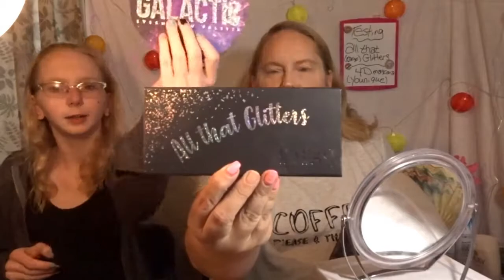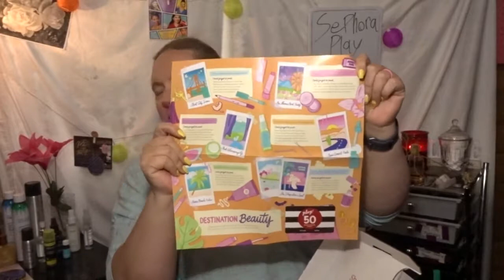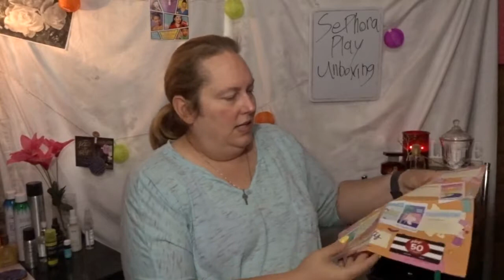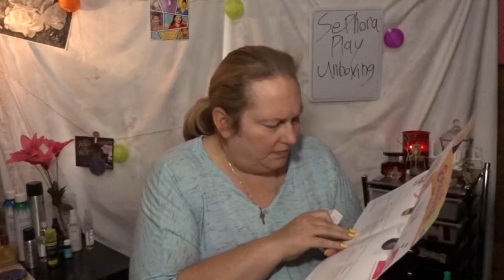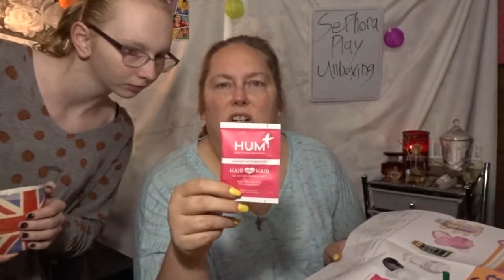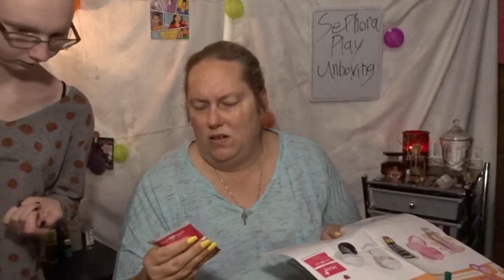SEPHORA PLAY UNBOXING!!! + Pupper Update